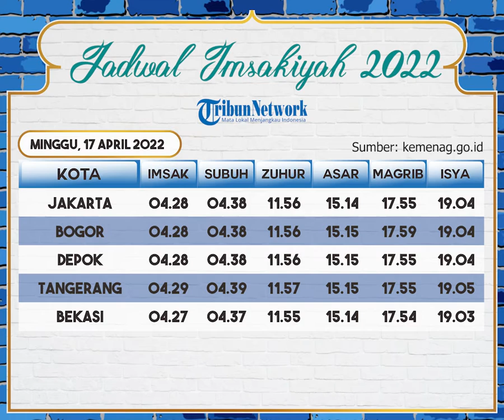Jadwal Imsakiyah 15 Ramadan untuk Wilayah DKI Jakarta dan Sekitarnya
TRIBUN-VIDEO.COM - Berikut jadwal imsak, sholat, dan buka puasa Ramadhan 1443 H untuk wilayah Kota Jakarta dan sekitarnya untuk hari ke-15 Ramadhan 2022.

Besok Minggu, 17 April 2022, umat Islam akan melaksanakan puasa Ramadhan hari ke-15.

Pada saat bulan Ramadhan umat muslim akan melaksanakan ibadah puasa selama satu bulan penuh.

Artikel ini telah tayang di Tribunnews.com dengan judul Jadwal Imsak dan Azan Subuh DKI Jakarta Minggu 17 April 2022, Lengkap dengan Waktu Buka Puasa,
Penulis: Salma Fenty Irlanda